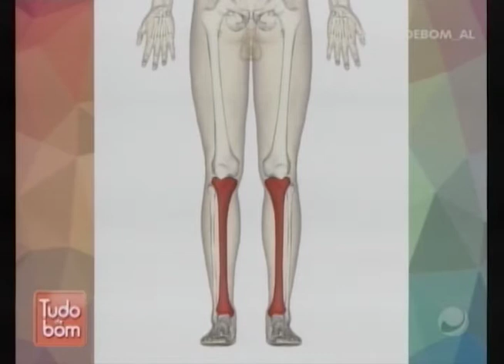Tudo de Bom (05/02/2018) - Parte 2